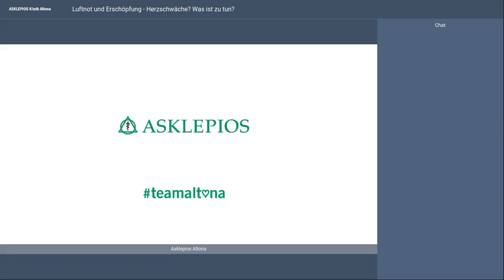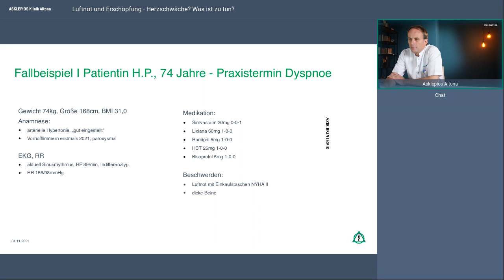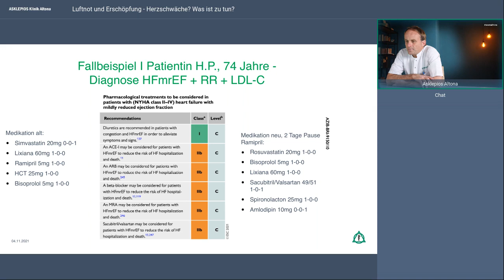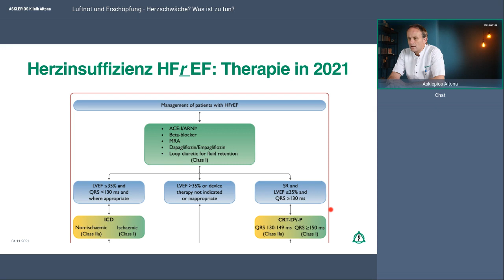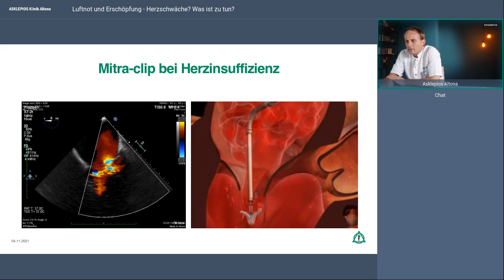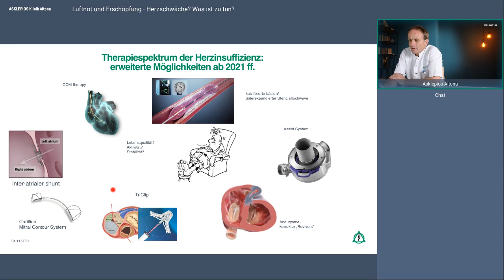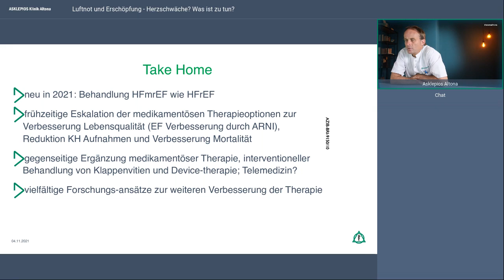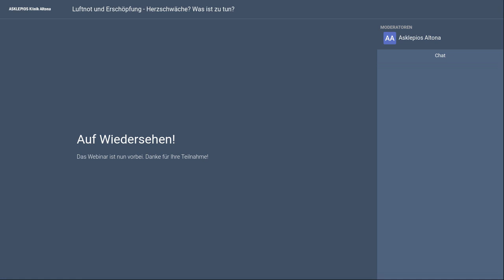Luftnot und Erschöpfung - Herzschwäche? Was ist zu tun? | Asklepios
Viele ältere Patient*innen beklagen eine verminderte Leistungsfähigkeit, da sie unter Belastung Luftnot verspüren. In Deutschland leben 2-3 Millionen Menschen mit einer chronischen Herzschwäche, dies ist gleichzeitig der häufigste Grund für eine Krankenhauseinweisung. Jährlich werden mehr als 370.000 Patient*innen im Krankenhaus behandelt, 50.000 sterben an Herzschwäche. Die moderne Kardiologie bietet nach entsprechender Diagnostik eine Vielzahl von Therapiemöglichkeiten, die die Lebensqualität der Patienten nachhaltig verbessern können. Welche Signale des Körpers Sie beachten sollten, was in einem Notfall zu tun ist und welche Therapien die Kardiologie heute bietet, berichtet Ihnen Prof. Dr. Martin Bergmann.

Referent:
Prof. Dr. Martin W. Bergmann, Chefarzt für Innere Medizin und Kardiologie an der Asklepios Klinik Altona